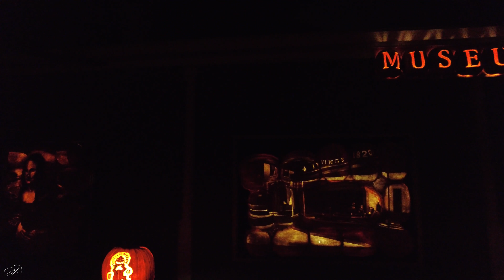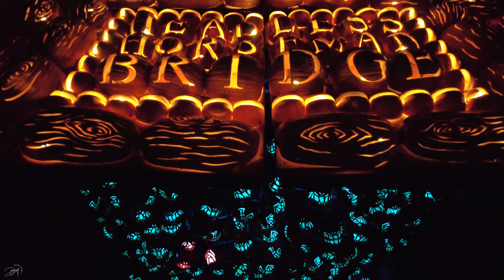Great Jack O'Lantern Blaze at Van Cortlandt Manor | Halloween Season 2021 | Sleepy Hollow | New York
Hello everyone! Welcome to Jack O'Lantern Blaze at Van Cortlandt Manor!

This is incredible pumpkin installation, which is happening annually during Halloween season. This place is very nice, filled with pumpkins and Halloween spirit. Perfect for all ages, especially for kids!
Just 15 min away from the village of Sleepy Hollow, NY.

But if you live in Long Island, Queens or Brooklyn - you might wanna visit similar Blaze at Old Bethpage Village Restoration - it's just closer. Anyways, you have options. Personally I like going to Hudson Valley, cause it's more spooky in my opinion than Long Island, plus on the way to blaze you can stop at Sleepy Hollow and take a walk through that little village of Headless horseman.

Have a happy and spooky Halloween Season!